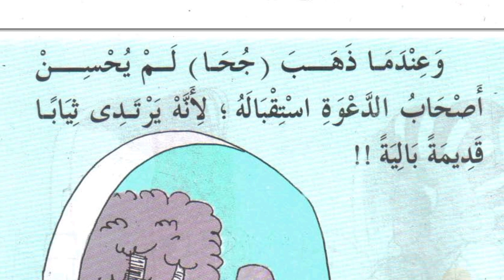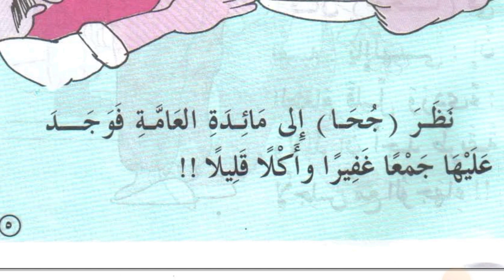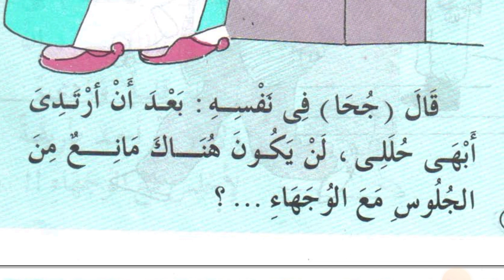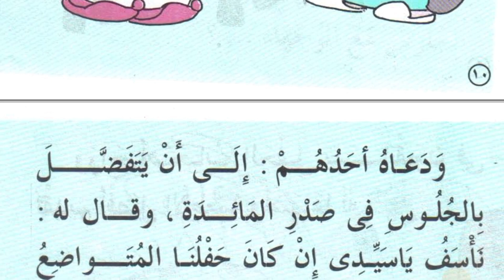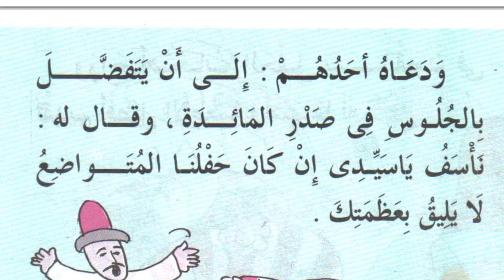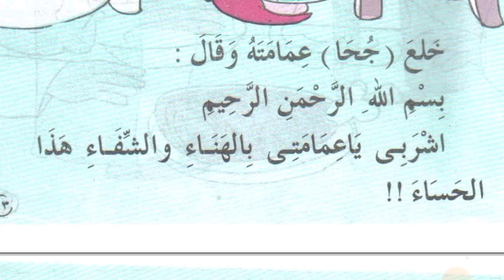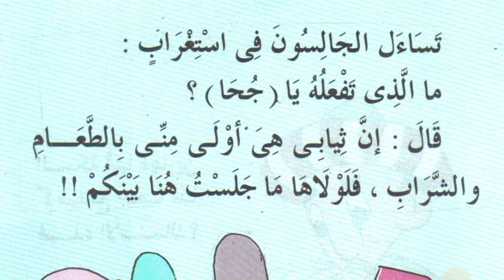latifay in arabic and urdu | funny urdu jokes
Assalamu Alaikum
 hey guys I'm Abu Yahya Naseem ullah
 In this video, one of the best jokes in Arabic language is told and this joke is presented with Urdu translation.  Glad to hear you too.

you're searches:-
urdu jokes
lateefay in urdu
urdu latifay
comedy jokes in urdu
latifa in urdu
best jokes in urdu
urdu lateefay
funny latifay in urdu
latifay
funny latifay
latifay in urdu written
lateefay latifay in urdu